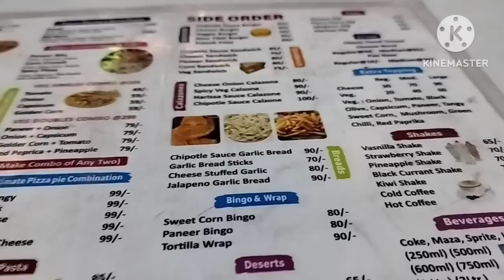सीने में दर्द बिगड़ी पापा जी की हालत🙏फिर से हॉस्पिटल भर्ती डॉक्टर ने बताई समस्या,घर का आंगन तैयार🙏